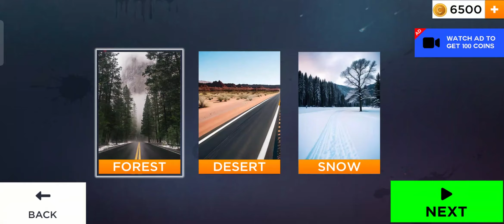Traffic Rider Moto Bike Racing - Android Gameplay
FOGVids - For all your content, everything from game guides and tutorials to new games and site features.

🎮 GAME INFO:   Traffic Rider Moto Bike Racing

If you are bored of playing typical bike-driving games and want some rust and challenges. Then this new “Traffic Rider Moto Bike Racing” is specially developed for you.Traffic bike riding is a tough thing to do, unless you love to ride a bike on highway roads and have traffic from both sides, you should be a pro stuntman to do so.Get your sports bike on the road and be aware of traffic all around. Challenge yourself and rush into the highway! Race, Dodge, Overtake, and Go FAST!
Features:
• Traffic Bike Driving.
• Cars – Trucks – SUV’s & Jeep on roads.
• Speed Driving.
• Sharp Turns.
• Modern Bikes.
• Bike Customization.
• Feasible Ui.
• Challenging Missions.